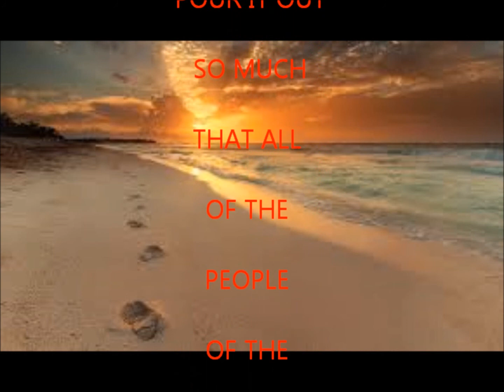NEVER THE SAME AGAIN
Never will you be the same
You are the highest of all creation, being born again